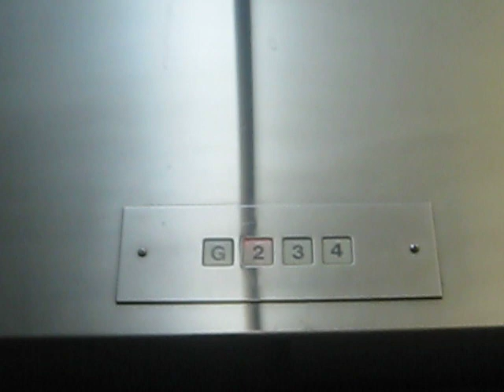Montgomery Elevator at Vancouver Art Gallery/BC Pavilion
Riding the nice elevator at the Vancouver Art Gallery and the BC Pavilion at the 4th floor.